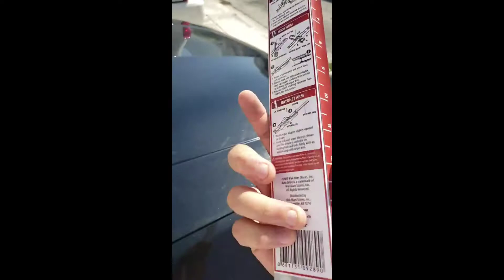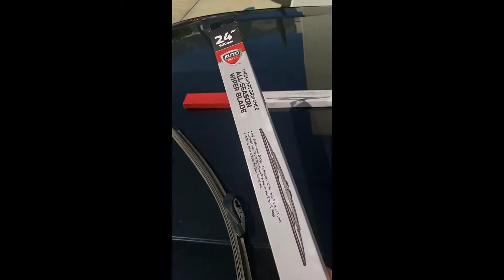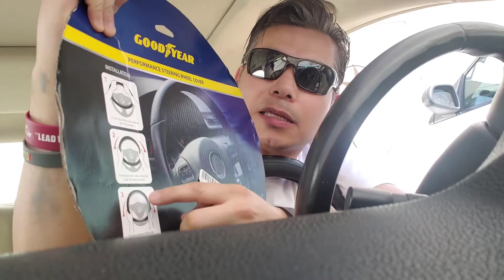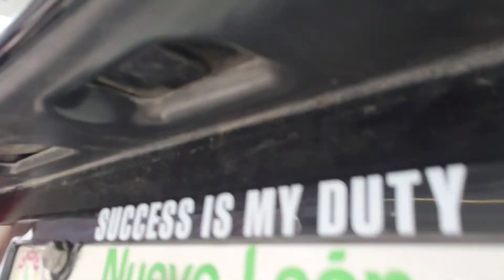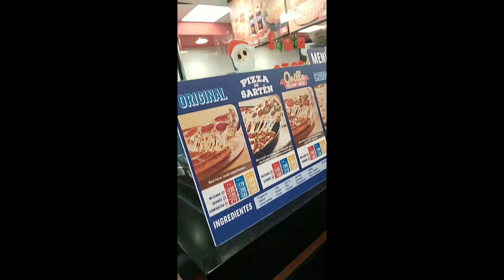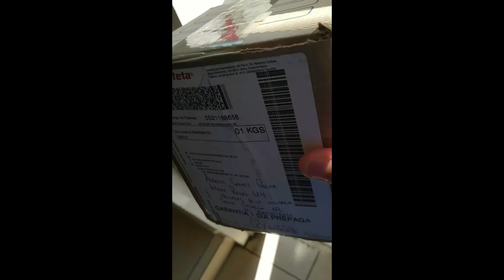10 min 0 to 100 in 24 hours Acura tsx con windshield cubre volante y portaplaca de grant cardone 10X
0 to 100 in 24 Hrs

 EZ Passive Paydays
Divina Desintoxicate 1 Sobre Original Vida Tea Organico Detox Reduce Medidas Reductivo Estreñimiento Baja Peso
1 Sobre DE TE DIVINA (1 SEMANA DE PRODUCTO 100% ORIGINAL)
INGREDIENTES:
*Papaya *Jengibre *Hojas de Caqui *Arandano Rojo *Ganoderma
*Manzanilla *Hojas de Malva *Cardo Santo *Malvavisco *Chaga
*Mirra *Fibra Soluble *Cardo Bendito
PREPARACIÓN:
Herbir 1 sobre de Te Divina en un Litro de agua y dejar enfriar, añadir 2 o 3 litros de agua y mantener en refrigeración.
es recomendable calentar cada dosis antes de ingerir (¨NO¨ CALENTAR EN HORNO DE MICROONDAS)
USO SUGERIDO:
Tomar 8 onz con el Desayuno. (1 Taza)
Tomar 8 onz con el Almuerzo. (1 Taza)
Tomar 4 onz con la Cena. (1/2 Taza)
PRECAUCIÓN: Este Producto no esta recomendado para mujeres embarazadas o lactantes, niños menores de 1 año. Personas que tengan transplantes de órganos.
ESTE PRODUCTO NO ES UN MEDICAMENTO, EL CONSUMO DE ESTE PRODUCTO ES RESPONSABILIDAD DE QUIEN LO USA Y DE QUIEN LO RECOMIENDA.